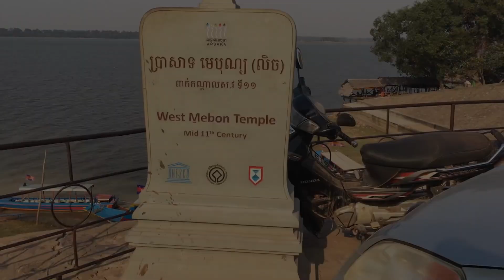West Baray (Mebon Temple, Baray Occidental, Baray Teuk Thla) Siem Reap, Cambodia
West Baray which is also known as Baray Occidental was built as a reservoir to store all of the water needed in the ancient city of Angkor Wat. This was a manmade reservoir in the 11th century. There is a temple in the middle call Mebon Temple.